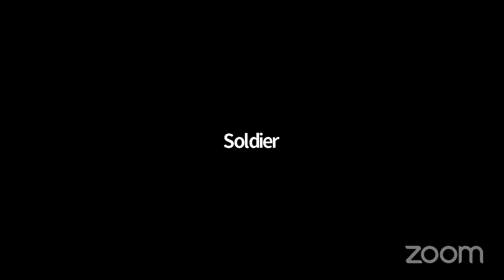La Ronde: Night Two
We're back for Night Two!
Title Card Art: Paul Uhler
The Lady of the Street: Valerie Caniglia
The Soldier: Tom Becker
The Parlor Maid: Briony Sparrow
The Young Gentleman: Hayden Lummus
The Young Wife: Jacqueline Elisabeth
The Husband: Paul Uhler
The Little Miss: Hayley Elizabeth
The Poet: Mikey O'Malley
The Actress: Marcia French
The Count: Henry Graham Murray
Stage Directions/Understudy: Sarah Kezman